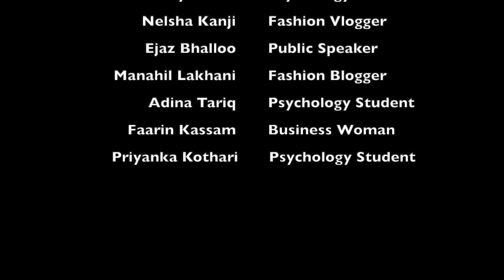All about WOMEN | Happy Womens Day | Get Inspired & Stay Motivated | Tasneem Al Farsy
JUDGEMENTS are what women endure a lot in their life, no matter how they are or how much they do. But despite of all those judgements, we should ask ourselves, WHO IS A WOMAN?. Make sure you watch my full video now!